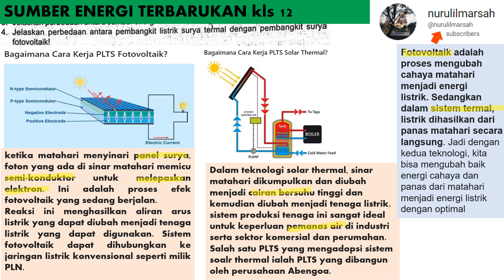UK SUMBER ENERGI TERBARUKAN essai no 4 LKS TUNTAS kls 12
jelaskan perbedaan antara pembangkit listrik surya termal dengan pembangkit surya fotovoltaik